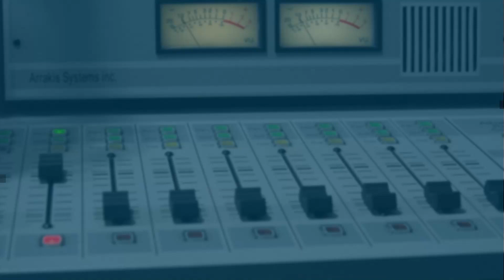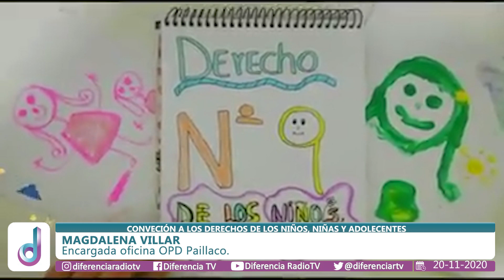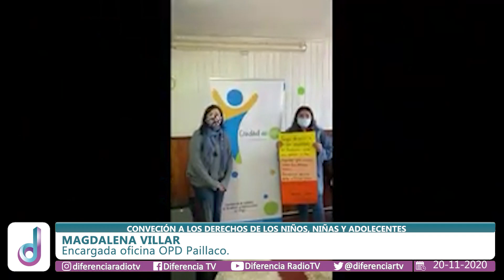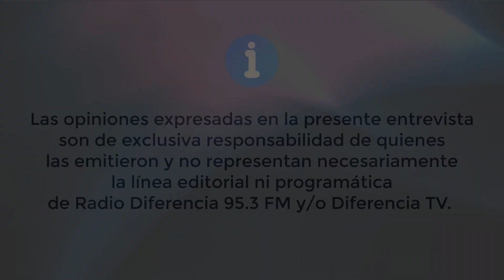Convención a los derechos de los niños, niñas y adolescentes - Magdalena Villar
Magdalena Villar Encargada Oficina OPD Paillaco, hoy 20 de noviembre se conmemora la convención a los derechos de los niños, niñas y adolescentes y ayer fue el día mundial de la prevención del abuso sexual infantil.